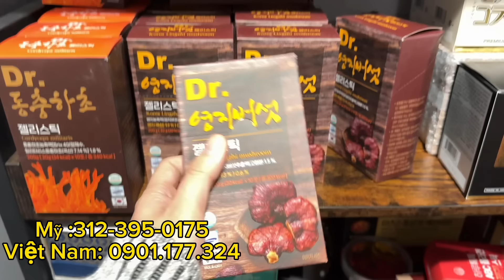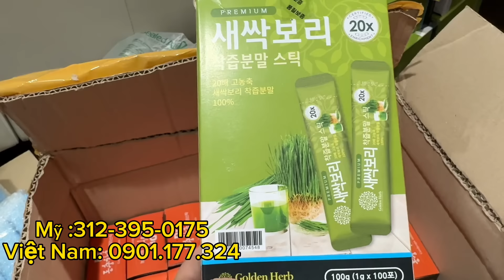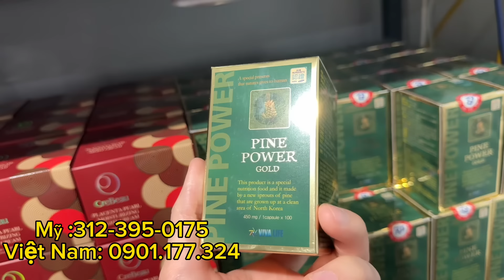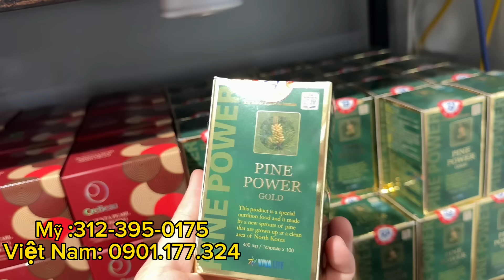Vlog 1379 ll NAY DẪN ANH CHỊ RA NHÀ HÀNG VIỆT NAM TẠI CHICAGO ĂN TỐI